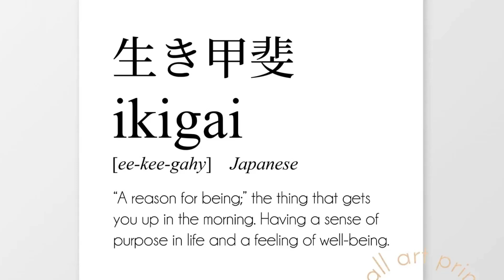[#139] The Man Who Changed Billions of Lives (Energy Alignment Lessons for Entrepreneurs)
⚡︎ Grab Your Free Personalized Gift.
The Psychological Journaling Prompts.
3 prompts. 5 minutes.

Discover a podcast designed for entrepreneurs and solopreneurs navigating the challenges of entrepreneurship, offering insights on stress management, health and wellness, and overcoming imposter syndrome, while emphasizing work-life balance, energy alignment, and inner peace; explore topics like burnout recovery, business automation, scaling a business, business growth strategies, client management, mental resilience, overcoming anxiety, and achieving clearer thinking for sustainable success